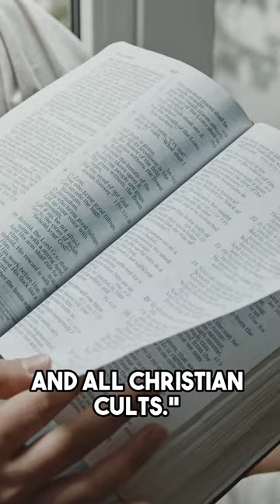The Solar Temple Cult